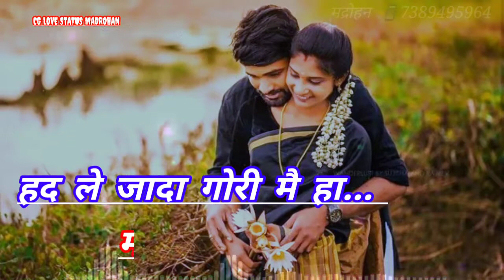Nava Nava Maya नवा-नवा-मया- New Cg Love WhatsAap Status